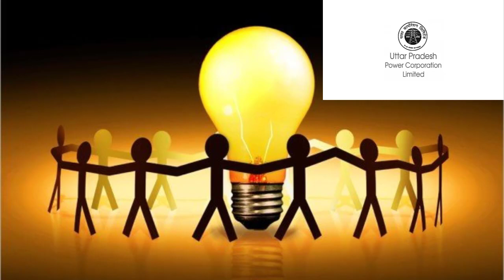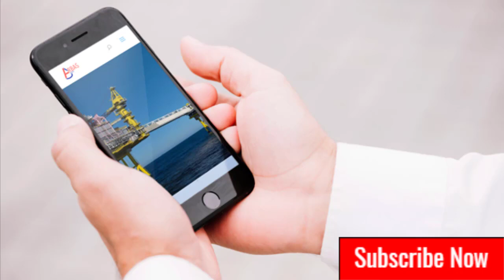स्वयं सहायता समूह में आयी नई नौकरी-जल्दी कीजिये।सरकार की तरफ से आदेश जारी मिलेंगे 6000रूपये हर महीने